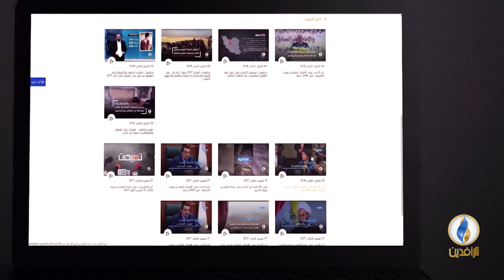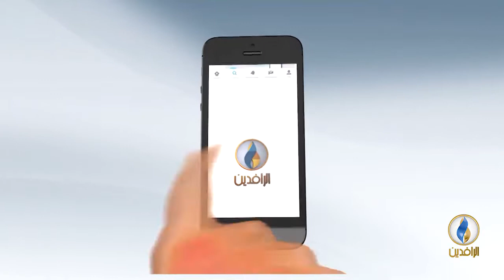مقاصد | مفهوم الولاء والبراء.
ضيف الحلقة:
د. عبد الخالق الشريف - رئيس أكاديمية الشريف للعلوم الشرعية

تقديم:
جهاد عدلة